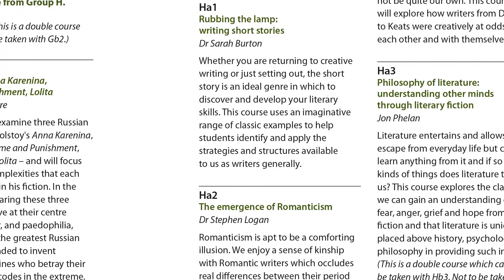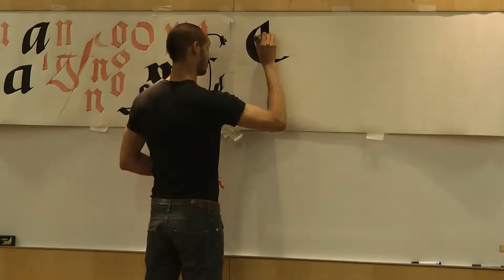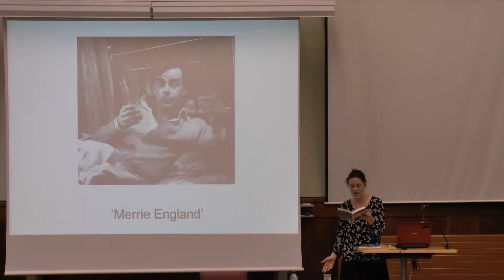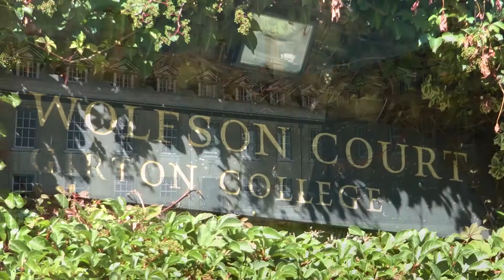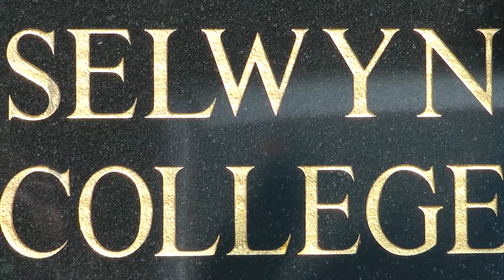The International Summer Schools experience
A short video introduction to the University of Cambridge International Summer Schools, including interviews with students, staff and programme directors and footage of the historic town and colleges.